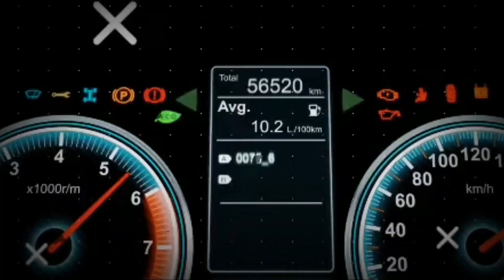Lewis HAMILTON vs. Valentino ROSSI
El circuito español de Valencia fue escenario de un duelo muy particular entre dos astros del deporte motor. Por un lado, el inglés Lewis Hamilton, seis veces campeón de Fórmula 1; y por el otro, el italiano Valentino Rossi, quien ostenta nueve cetros en el Mundial de Motociclismo.

Rossi tuvo la posibilidad de subirse al Mercedes-AMG F1 W08 EQ Power +, el coche que con el que Hamilton ganó el título en la temporada 2017 de la Maxima; mientras que Lewis se montó la Yamaha YZR-M1 que sólo unas semanas antes había sido manejada por Vale en el mismo circuito.